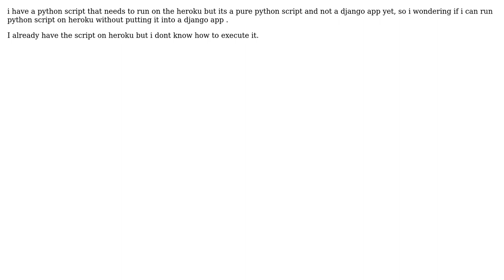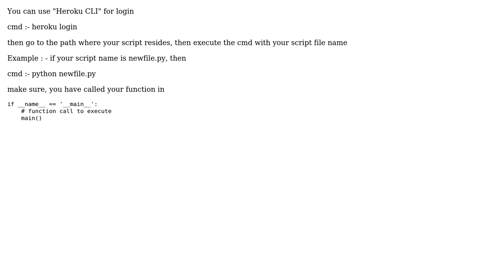Can i host only a python script directly on heroku without putting the script inside a django app?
With thanks & praise to God, and with thanks to the many people who have made this project possible! | Content (except music & images) licensed under CC BY-SA | Music | Images & others | With thanks to user Mukul Kumar user highdee and the Stack Exchange Network Trademarks are property of their respective owners. You are responsible for your own actions.